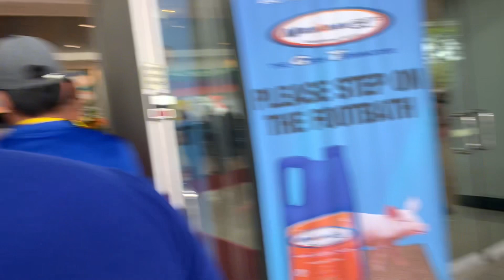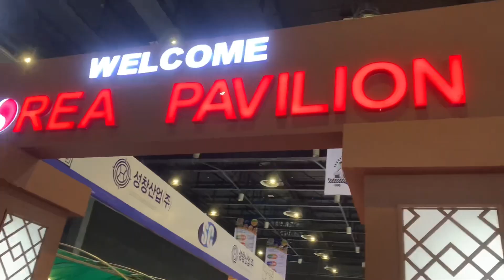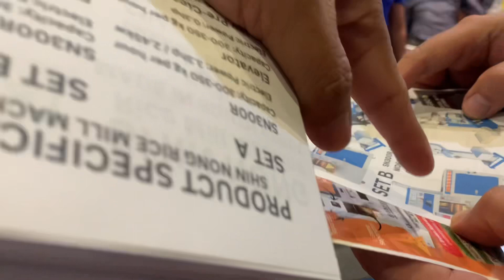AGRILINK 2023 : DAY 2 sa WORLD TRADE CENTER | SHIN NONG & VSC AGRICULTURAL MACHINERIES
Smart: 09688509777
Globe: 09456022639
Look for Mr.Ian Canillas
Sales & Marketing Supervisor of
VSC AGRICULTURAL MACHINERIES